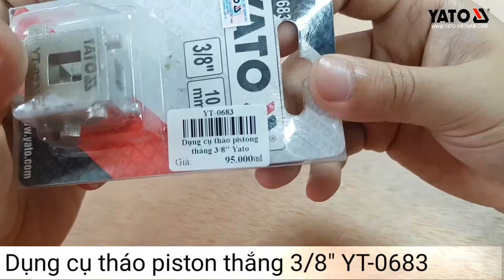[DỤNG CỤ CẦM TAY] Dụng cụ tháo pistong thắng 3/8" YATO YT-0683 | YATOTOOLS 📱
Dụng cụ tháo pistong thắng 3/8" YATO YT-0683

Yatotools (Poland) Được thành lập năm 1990 tại Ba Lan, là một trong những tập đoàn hàng đầu thế giới trong lĩnh vực Dụng cụ cầm tay chuyên dụng, dụng cụ trong ngành xây dựng, thiết bị sửa chữa trong Garage ôtô, …

Thương hiệu Yato đã giành được rất nhiều giải thưởng và chứng chỉ chất lượng do các tổ chức kiểm định có uy tín nhất trên thế giới cấp. Cùng với đại diện phân phối chính thức tại hơn 100 quốc gia trên toàn cầu, Kocu Việt Nam tự hào là nhà phân phối độc quyền thương hiệu Yato tại Việt Nam. Chúng tôi cam kết sẽ mang tới những sản phẩm chính hãng và dịch vụ tốt nhất cho Quý khách hàng trên cả nước.